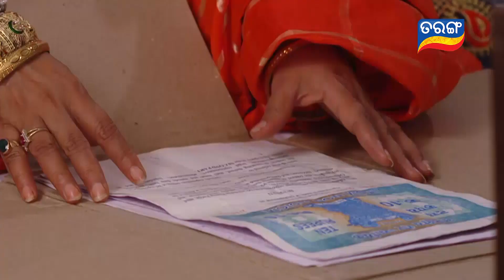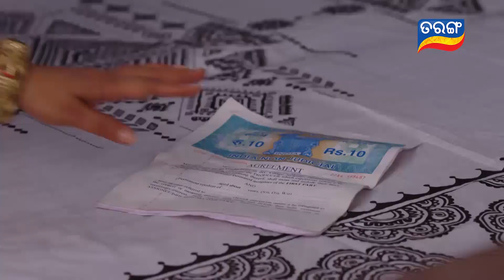Rakhile Sie Mariba Kie : Weekly Highlights | 07th Sep - 13th Sep | Quick Summary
Zahar while taking the idol sees snake on the idol and is shocked. After 15 years 2 kids take birth, one is from Padmavati’s womb and another from Madhav’s wife Priyambada. Gouri is much emotional for her mother’s death.